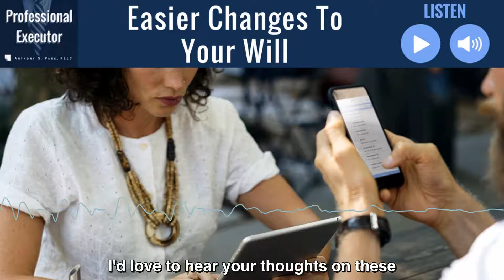Easier Changes To Your Will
Look, I agree, it's ridiculous how much it costs and how much effort it takes to make very simple changes to your will, so let's brainstorm some ideas of how to make this a better process and a better experience for you.

So number one, for certain categories of changes, say, when you're just changing the name of your executor or the order of your guardians, those are the types of changes that don't necessarily need a thorough review from an attorney, so let's find a simpler way to make those changes.

And how about the signing ceremony? Maybe one way of reducing the cost of that would be to do them in groups.

So you lose the privacy and intimacy of having a one on one private signing ceremony with your attorney, but instead you sort of crowdsource it or co-op it with a group of your friends or a large group of clients.

I'd love to hear your thoughts on these and whether or not you'd be interested. Let's work together to improve this.